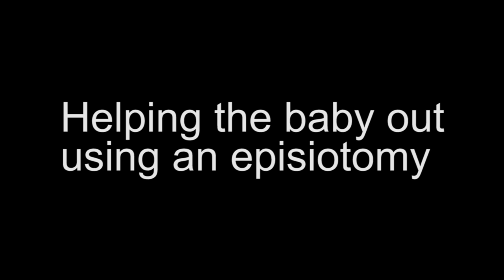What is an Episiotomy? | One Born Every Minute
Gorgi's partner is not able to be at the birth so her mum and sister act as her birthing partners. The nurse explains to Dawn that she is going to perform an episiotomy to help get the baby out during labour.